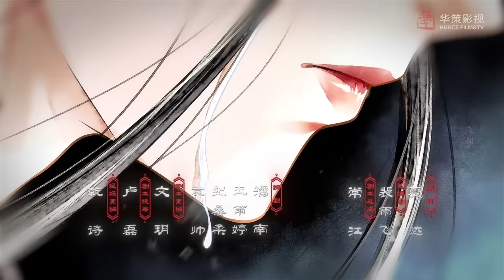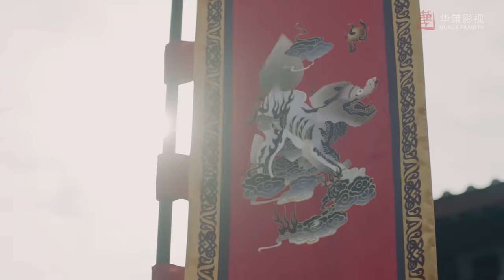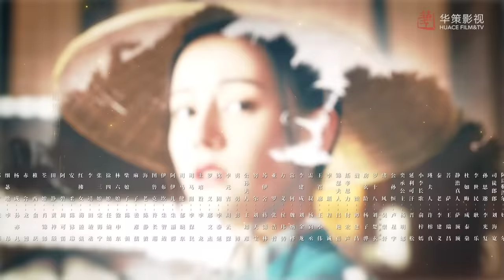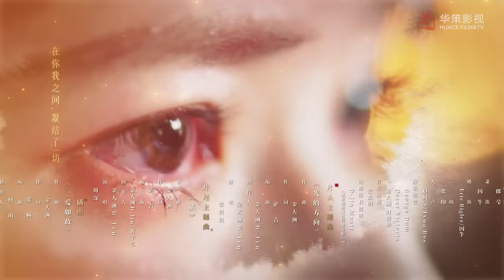[ENG SUB] 长歌行 第42集 | The Long Ballad EP42（迪丽热巴、吴磊、刘宇宁、赵露思主演）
Become a Huace channel’s VIP member to watch drama in advance

►剧集信息：
导演: 朱锐斌
编剧: 夏达 / 裴雨飞 / 常江
主演: 迪丽热巴 / 吴磊 / 刘宇宁 / 赵露思 / 方逸伦
类型: 剧情 / 古装
制片国家/地区: 中国大陆
语言: 汉语普通话
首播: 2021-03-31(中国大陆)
集数: 49
又名: 电视剧版长歌行 / ChangGeXing / Changge Xing